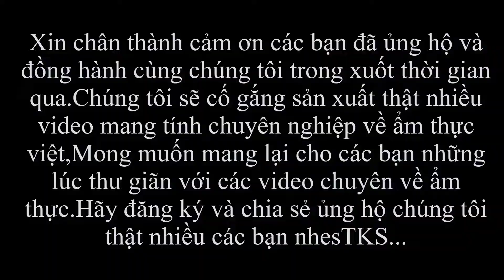ẨM THỰC VỈA HÈ KHI GIÁ RÉT VỀ TRÊN VÙNG CAO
- Trên đây là kênh youtube của tôi xây dựng lên để nhằm mục đích chia sẻ về cuộc sống con người sống trên cao nguyên địa đầu tổ quốc.
- Chia sẻ những món ăn mang đậm chất vùng cao và những món ăn việt.
- Rất mong các bạn chia sẻ ủng hộ đóng góp ý kiến xây dựng cho tôi được hoàn thiện hơn.
- Rất mong các bạn đăng ký ủng hộ cho tôi.
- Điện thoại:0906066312